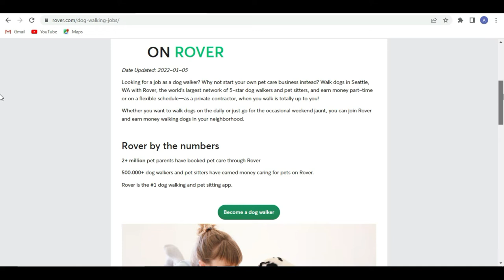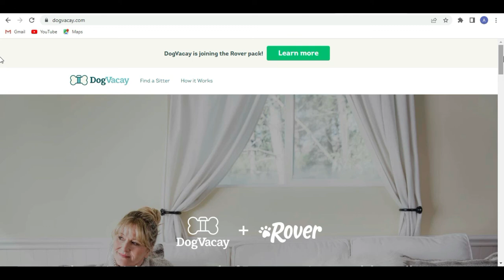Earn $100 / Hour as Dog Walkers | Online Dog Walker Jobs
Hello friends, In this video, I have how to make money as a dog walker.

1:) How to apply as a tutor in Course Hero (2021) | Earn Money While Studying Indian Students